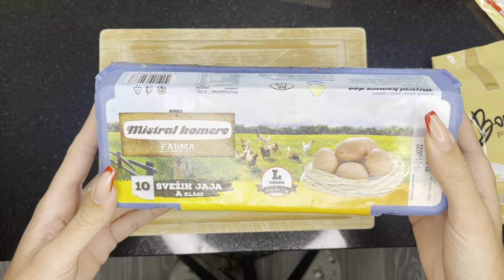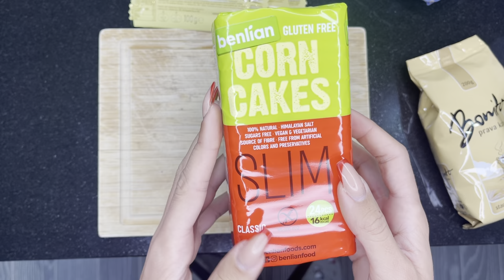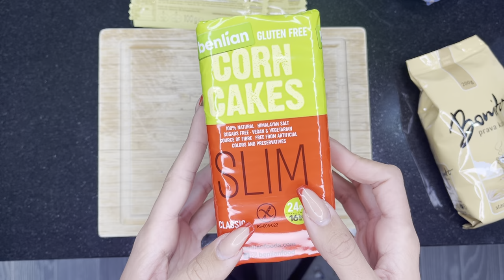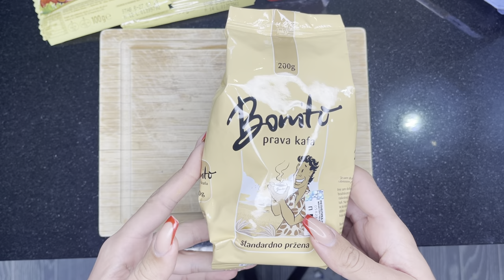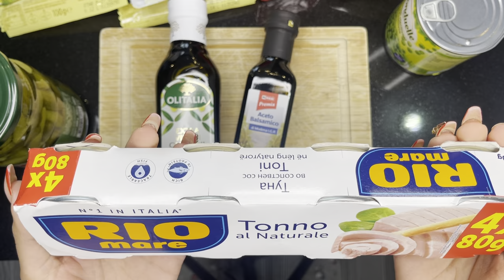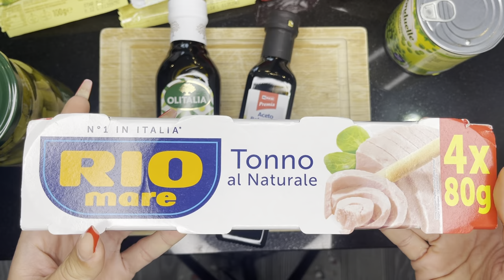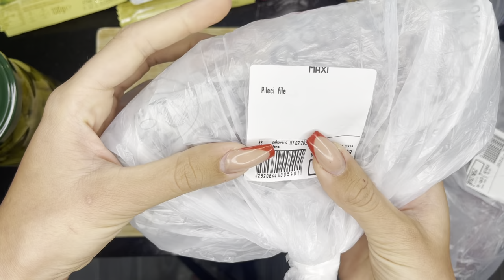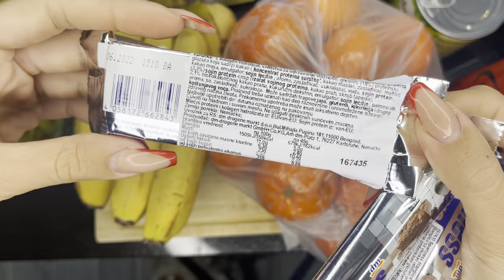Dijeta uz koju sam smršala 20 kg + sve namirnice koje sam koristila haul foot diet 🧍🏻‍♀️👩🏻❤️💣🍏🍌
Svi detalji dijete koju sam koristila, zasto sam je izabrala i koja je to dijeta , koje su njene prednosti, da li gladujem i ono najbitnije ŠTA JEDEM ?! 💣💣💣💣 “Perfect Shape” program by Ljuba Pantovic 😍👩🏻❤️